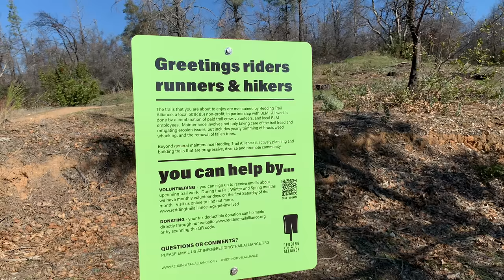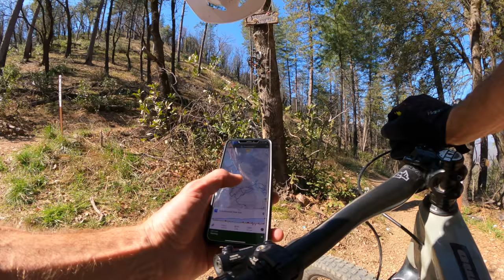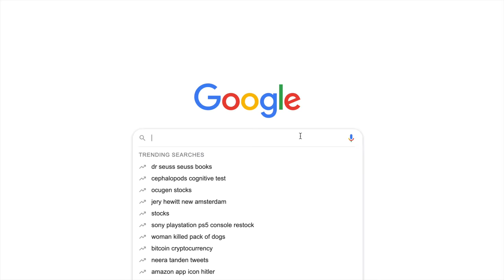It's about time I took my own advice | Mountain Biking Redding, California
Glad I went and rode something new!

📺 Check out the hour-long version of this video and more over